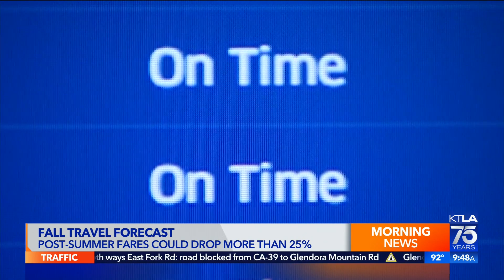When to book fall travel for the best deals and destinations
Travelzoo senior editor Gabe Saglie shares tips for scoring the best deals on fall travel, where to go as summer crowds dwindle, and his top destination picks.
This segment aired on KTLA 5 Weekend Morning News on Sept. 4, 2022.